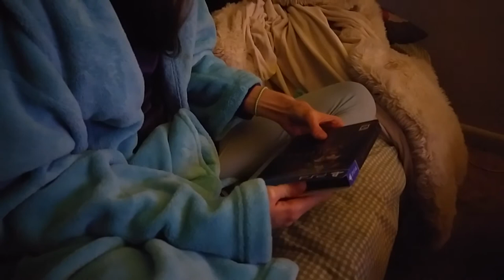Reacting to a Game We've Waited Years For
Originally recorded November 2019